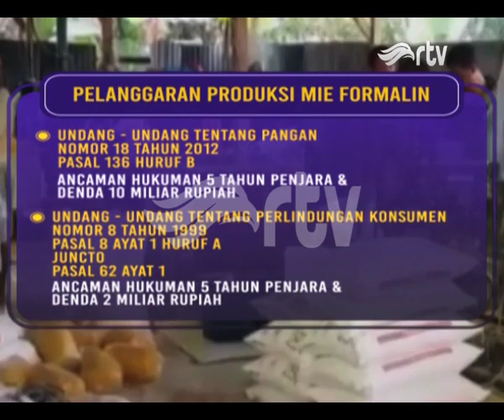Polisi Gerebek 3 Pabrik Mi Berformalin di Jawa Barat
Polisi menggerebek tiga pabrik mi berformalin di Cianjur dan Sukabumi, Jawa Barat, Kamis (5/9/2019). Dalam penggerebekan tersebut, polisi menyita 3,5 ton mi berformalin dan menangkap tiga orang pemilik pabrik.